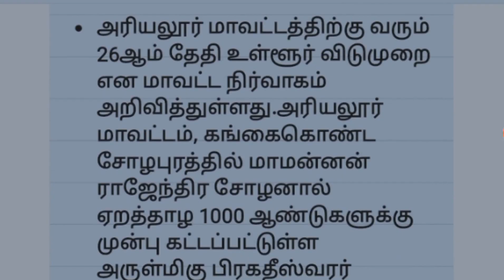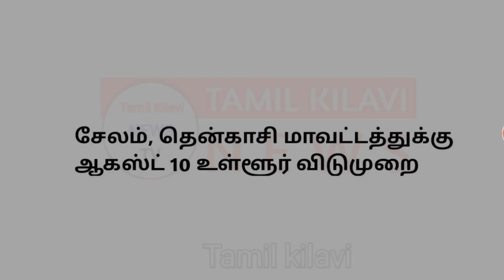தமிழகத்தில் இன்று மாவட்ட வாரியாக திடீர் விடுமுறை அறிவிப்பு / Tamilnadu School News